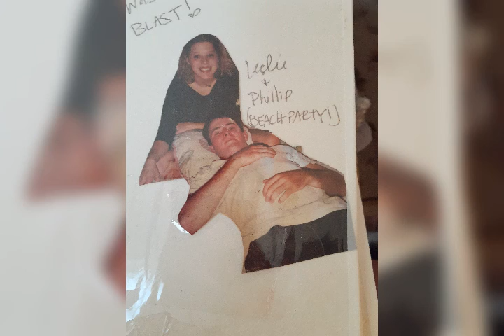memories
video_2020_Dec_12_06_46_20